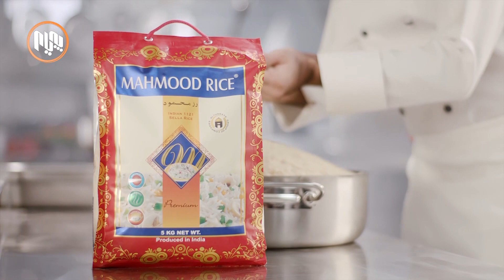ئەمڕۆ: داوای بانگهێشتی سەرۆکی حکومەت و جێگرەکەى و وەزیری دارایی بۆ پەرلەمان دەکرێت